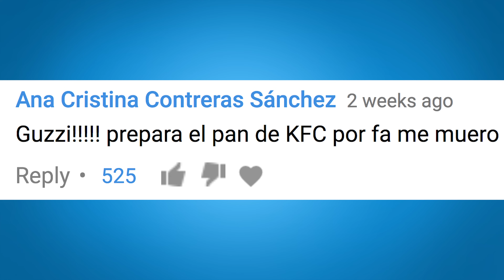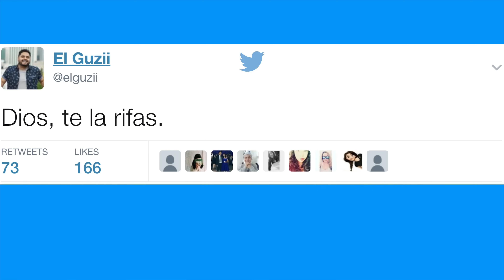BISQUETS KFC vs HECHOS EN CASA | EL GUZII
En este video de Cocina Lab, El Guzii nos enseña la receta de los famosos Bisquets (Biscuits) de KFC. ¿Pero sabrán mejor que los bisquets originales? ¡Acompáñanos a descubrirlo!

591 Telegraph Canyon Rd. #562

CANTIDADES:

2 1/2 tazas Harina de Trigo
2 1/2 cdtas Polvo para Hornear (royal)
1/2 cdta Sal
1 cda Azúcar
1/2 taza (115g) Mantequilla sin sal (congelada)
3/4 taza (180ml) Leche fría (o buttermilk)
1 huevo

*** PARA EL BUTTERMILK
3/4 taza Leche
1 cda de Vinagre blanco

*** PARA BARNIZAR
1 cda Leche
1 huevo
Mantequilla derretida al gusto (después de hornear al final)